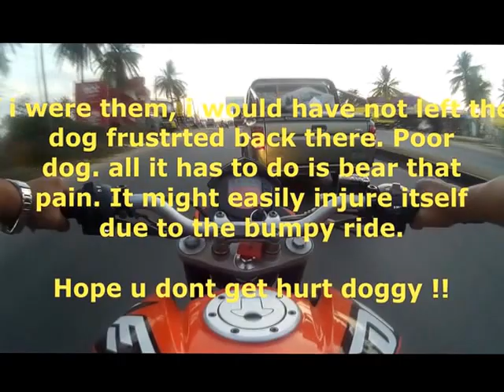VLOG#2 - Ride to Cafe Coffee Day + a frustrated rottweiler & a i20.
A RIDE to cafe coffee day on my duke. hope u guys enjoy the video :-)